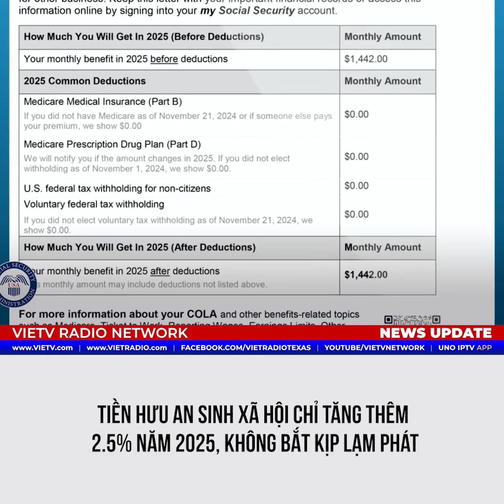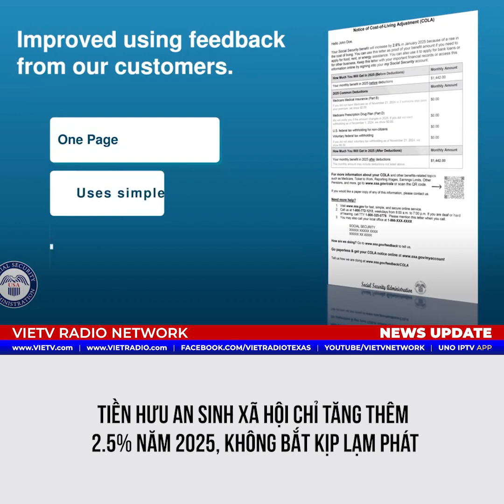EveningNews(10/11/2024)-Tổng thống Biden vắng mặt tại hội nghị ASEAN: một sai lầm lớn của Hoa Kỳ